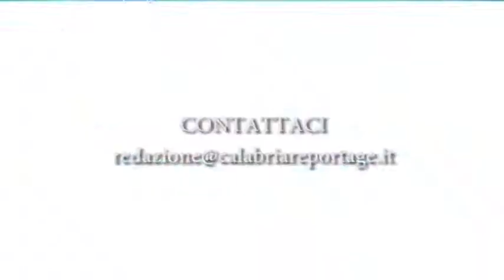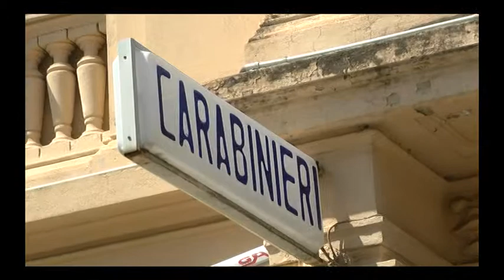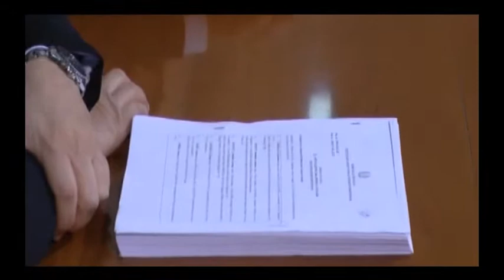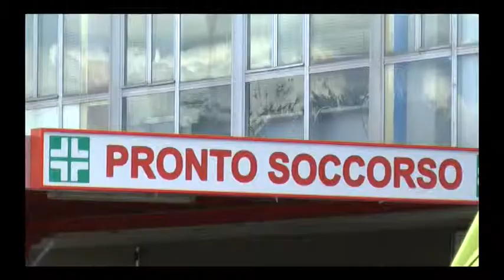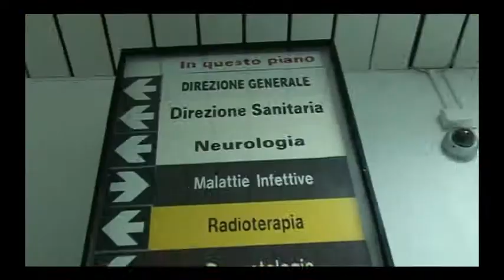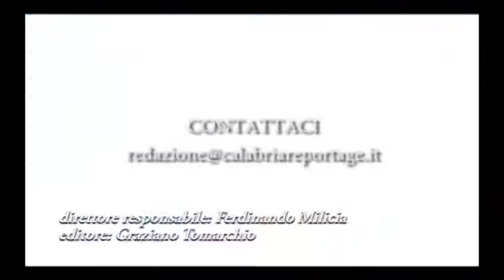news calabria reportage 29 ottobre 2014